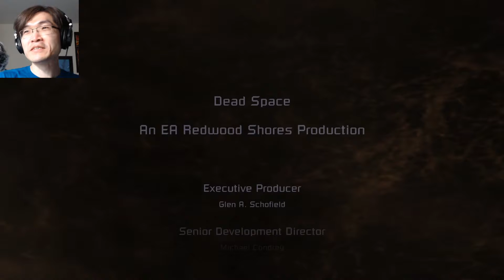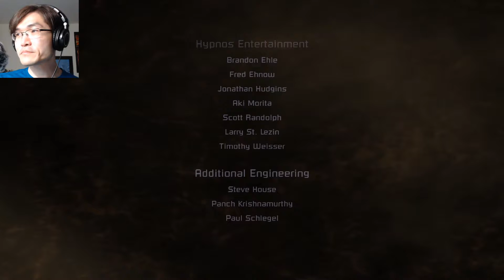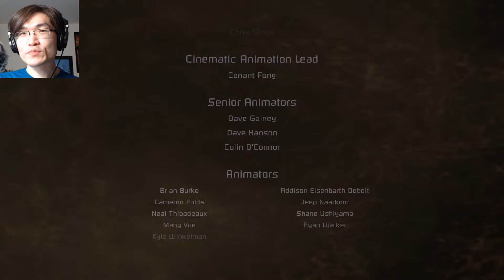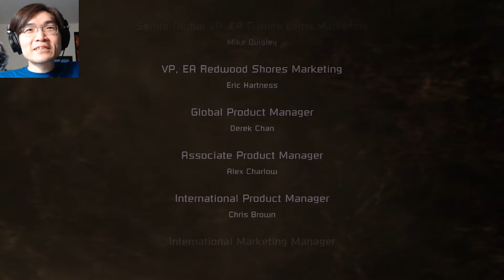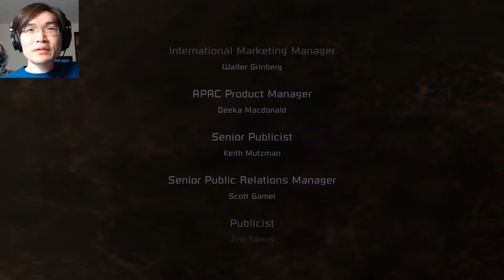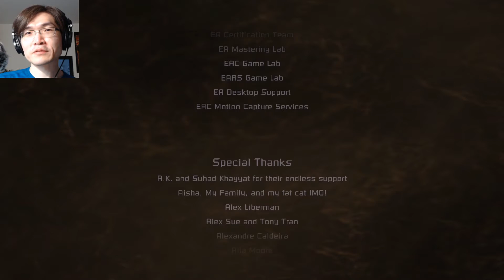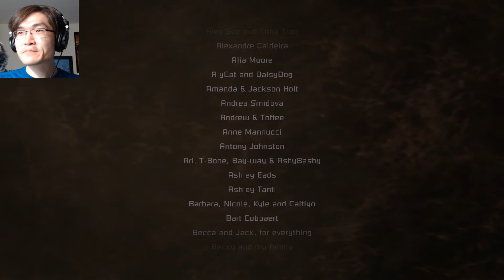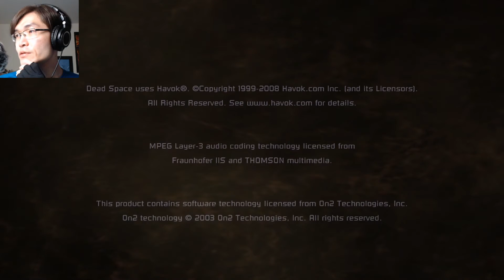Relaxing Dead Space Playthrough 7 (END)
In space, no one can hear you scream,
but space zombies will.

Overlord Clark streams almost everyday!
Calm games 1st half, and Something exciting on 2nd half!